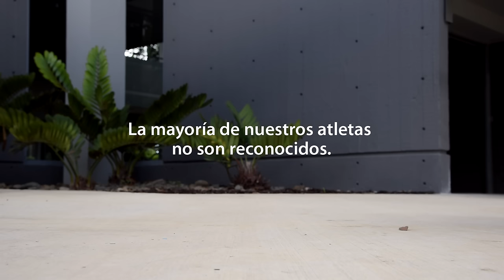Melissa Mojica – Atleta de judo del COPUR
Ayúdalos a que traigan una medalla a casa donando tu cambio en Walmart. Todo el dinero recaudado va para los gastos de nuestros atletas en Rio 2016.